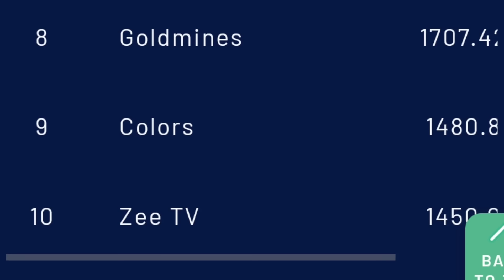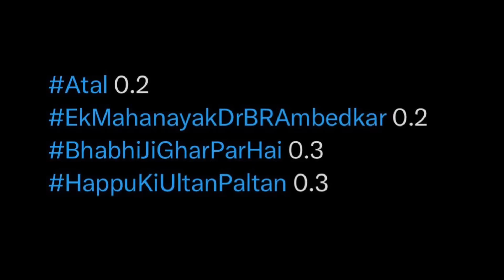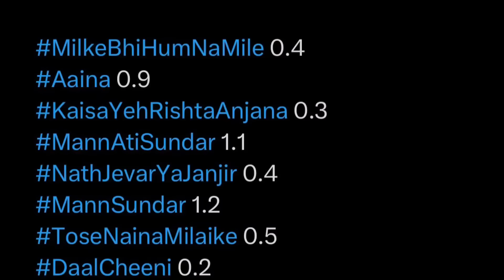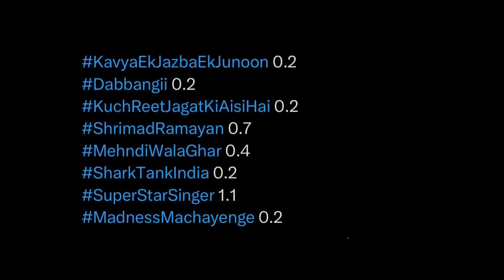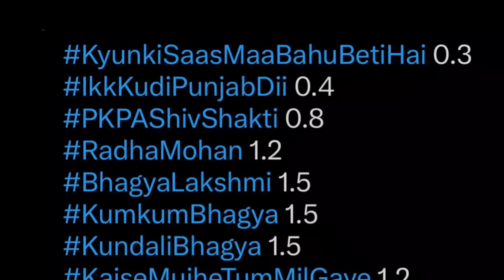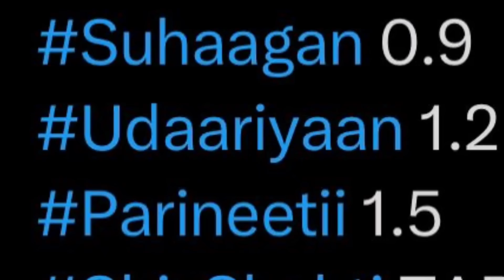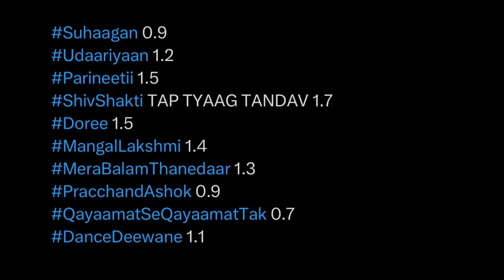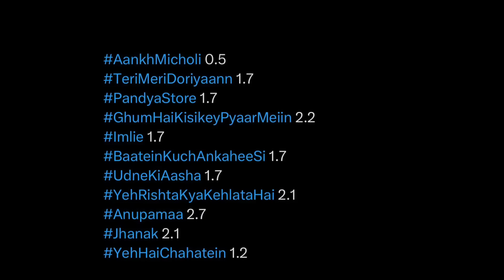FULL TRP - Week 11 - ALL SERIALS | STAR Plus, SAB TV, Colors TV, Zee TV, SonyTV, STAR Bharat,Dangal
IPl 2023 trp
ipl affect trp
shiv shakti trp
neerja trp
barsatein trp
vanshaj trp
baalveer trp
suhaagan trp
sabtv shows trp
colors tv serials trp
zee tv shows serials trp
sony tv serials trp this week
Teri Meri Doriyaann trp
Pandya store
Ghum Hai Kisikey Pyaar Meiin
Imlie trp
Faltu trp
Yeh rishta kya kehlata  hai trp
Anupama
Yeh Hai chahatein
Titlie
Saavi Ki Savaari
Suhaagan
Udaariyan
Parineetii
Shiv Shakti trp
Neerja ek nayi pehchaan trp
Junooniyat trp
AgniSakshi
Dharam patni
doree trp
chand jalne laga trp
Naagin 6  trp
Bekaboo
Maitree trp
Meet trp
Pyaar Ka Pehla Adhyay Shiv Shakti zeetv trp
Radha Mohan
Bhagya Lakshmi
Kumkum Bhagya
Kundali Bhagya
kaise mujhe tum mil gaye trp
Rab Se Hai Dua
PunyaShlok Ahilya Bai
Bade Achhe lagte hain 3
Barsaatein
kavya serial trp this week
Katha Ankahee
kavya trp
Hum Rahe na Rahe Hum
Sapnon Ki Chhalaang
Crime Patrol
Indias Best Dancer
The Kapil Sharma Show
Baalveer 3 trp
Dil Diyaan Gallaan
Dhruv Tara
Pushpa Impossible
Vanshaj
Maddam Sir
shaitani rasmein
baaghin trp
Doosri Maa
Ek Mahanayak Dr BR Ambedkar
Bhabhi Ji Ghar ParHai
Happu Ki Ultan Paltan
Palkon Ki Chaon Mein2 trp
Nath Jevar Ya Janjir
Mann Sundar
Sindoor Ki Keemat 2 trp
BaaziIshqKi
Naagmani
Jyoti
Kaisa Yeh Rishta Anjana trp
Anupama trp
dd national trp
all indian gec channels trp week 11